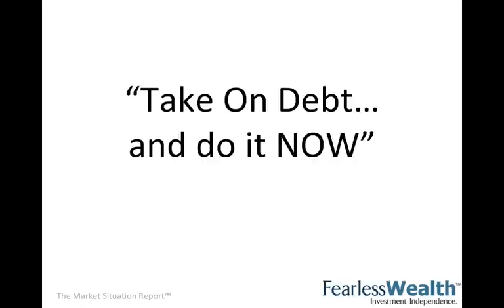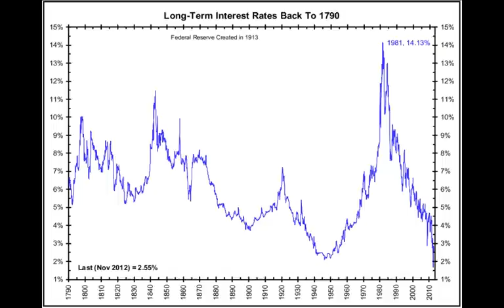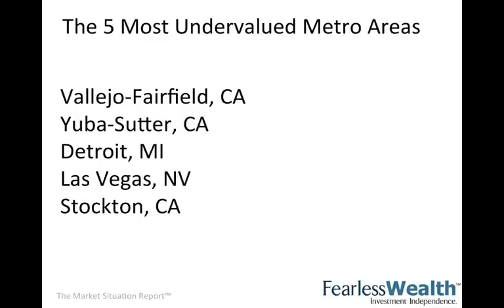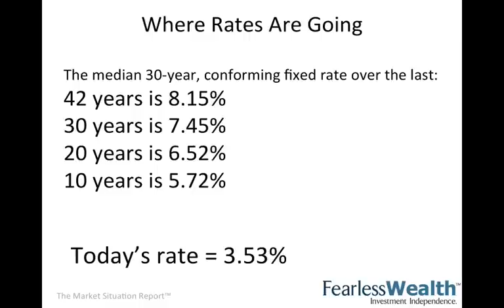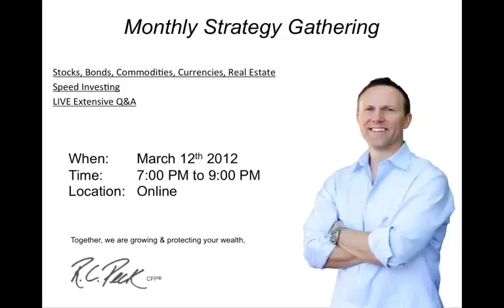The One Thing To Do This Year (Market Situation Report)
If there was one thing I wish you to do, it would be this. For this one thing is a once in a lifetime event. How long it will be around I do not know. Some say for years, while others say it will be gone by the end of the year. Tune in to learn what might be your only time to make this happen. The opinions expressed on this YouTube channel are for general informational purposes only and are not intended to provide specific advice or recommendations for any individual or on any specific security. It is only intended to provide education about the world of investing and markets. To determine which investments may be appropriate for you, consult your financial advisor prior to investing. Any past performance discussed during this program is no guarantee of future results.